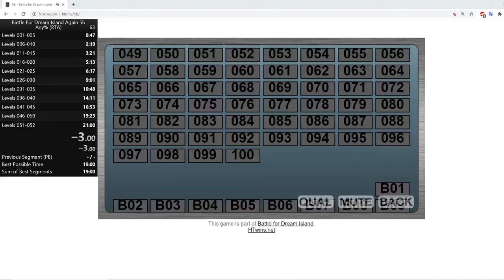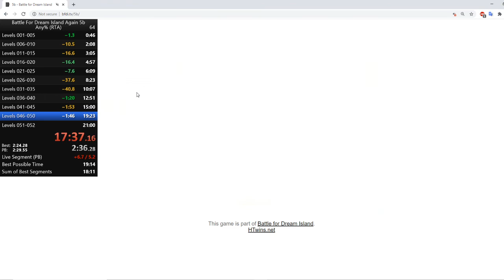BFDIA 5b any% speedrun, 19:04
36 deaths, IGT: 20:27.8
Almost quit this run at level 17, little did I know I would beat my PB by almost two minutes 😳